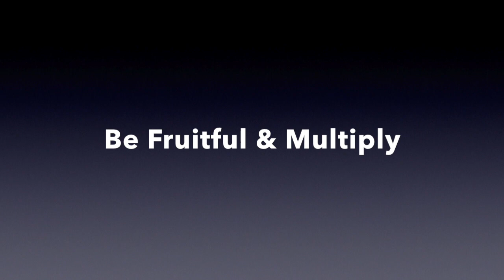How To Play Piano Lesson 1- Identifying Keys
This video is about Lesson 1- Idenifying Keys